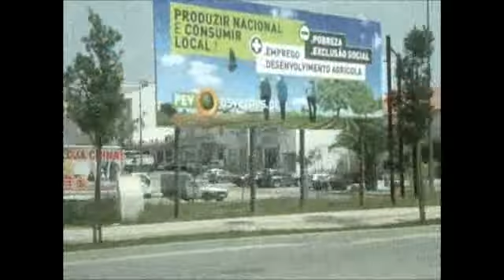De Penha Garcia a Castelo Branco